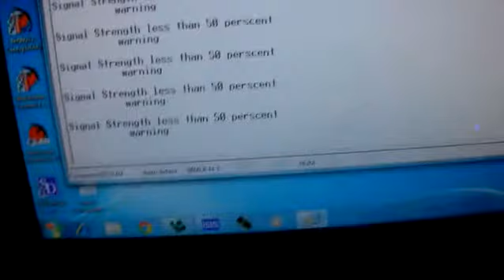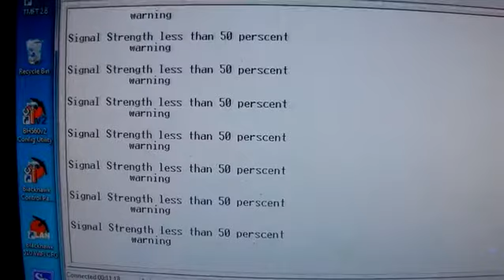CO OPERATIVE CRN SYSTEM ON MOBILE TOWERS FOR BOTH GSM/CDMA BY SHAJNA S.HAMEED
Proposed system uses the cognitive radio networks to transmit the data for mobile towers. Spectrum is used efficiently with without for transmission low signal strength. Tool to monitor the bandwidth symbol rate and avoiding more towers for the spectrum efficiency.

Author:
Shajna S.Hameed